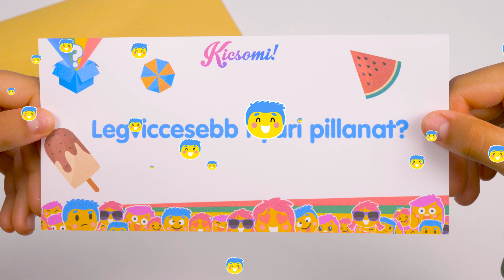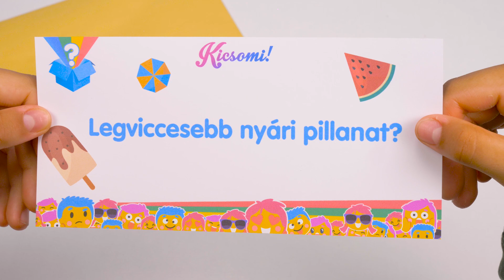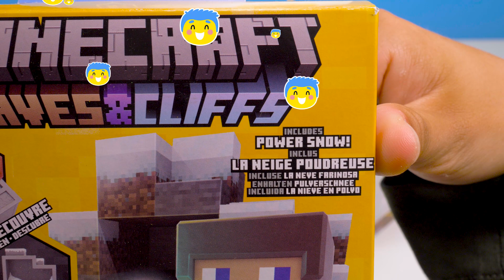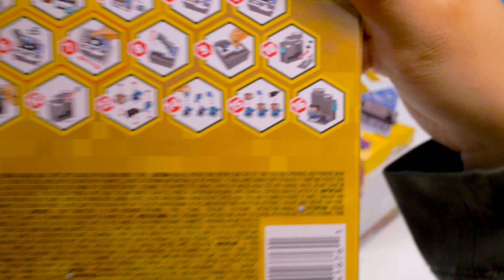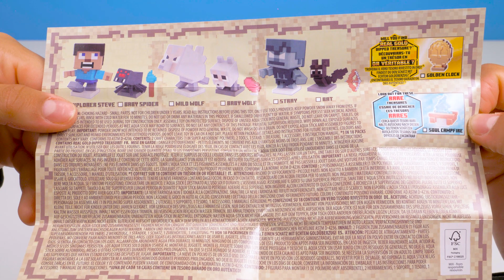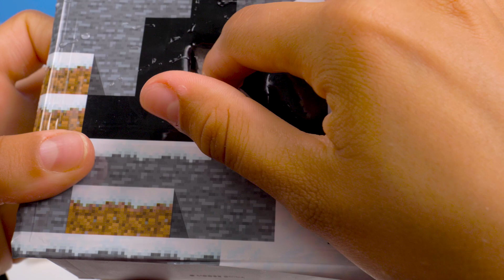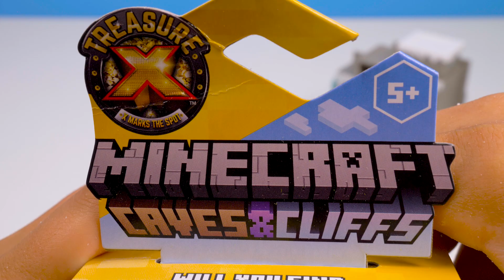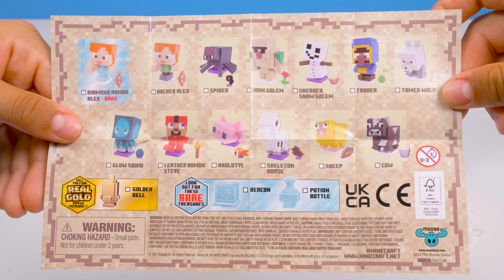Kicsomi - ⚽ Csocsó ⚽: 🎁 Minecraft figurák túlvilág és barlang kaland szett 🤩🎁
A játékot a TM Toys-tól kaptuk, köszönjük!

A népszerű Minecraft varázslatos világa nemcsak a virtuális térben szórakoztatja a játékosokat, hanem ezekkel a gyűjthető minifigurákkal most megelevenedhet akár a tenyeredben is. Felfedezted a tundrai havat vagy az ametisztes slime-ot. Áss figurák és kincsek után, és esélyed van megtalálni a valódi arannyal bevont kincseket.

A Kicsomi csapata:
🦄 Kiki 🦄
⚽ Csocsó ⚽
⭐ Mimi ⭐

Termékinformáció:
Anyaga: műanyag, slime, műhó